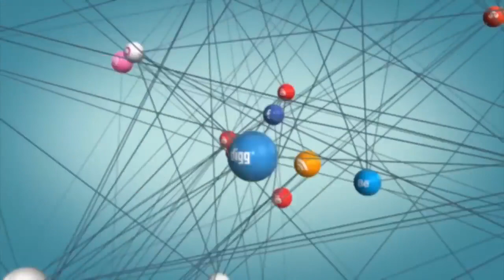Deceiving Doctrines on SIN - Bro. Vincent Selvakumar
Sin is nothing but a Hormonal Charges...
Destructive Doctrines